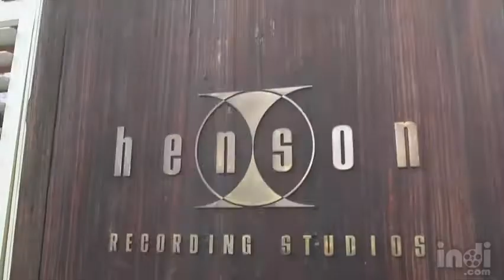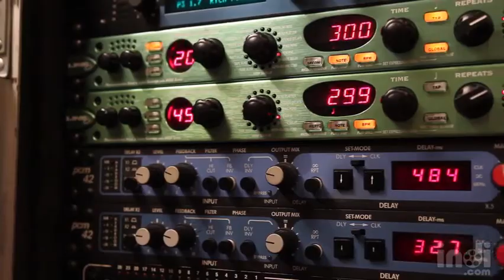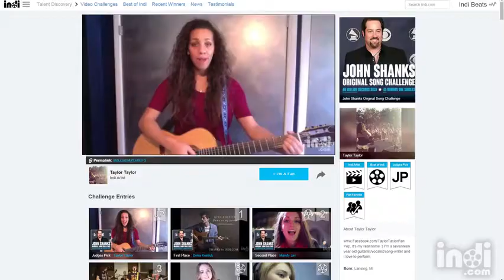John Shanks Profile Video